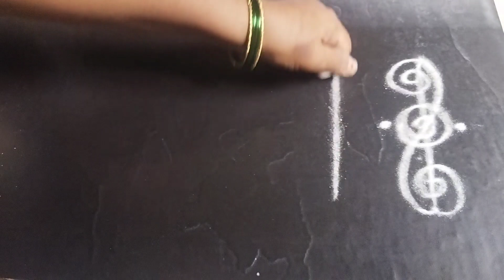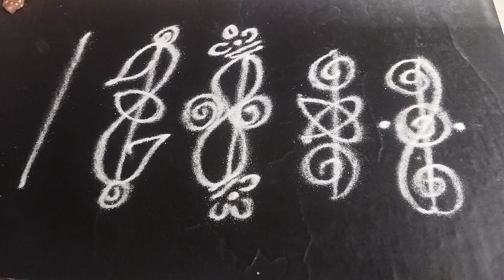సింపుల్ భాడర్ రంగోలి డిజైన్స్ easy badar muggulu sides rangoli